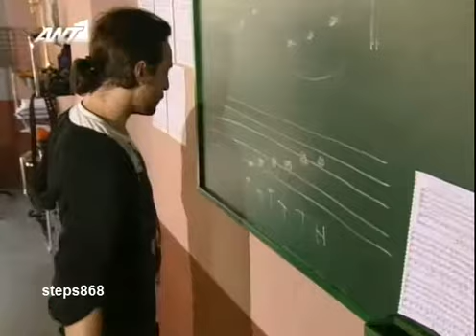Steps Ant1 - Season 1 (2o Εpeisodio) - Highlights - Part 1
Οι πρωτοετείς της σχολής παίρνουν την πρώτη «κρυάδα» από αυτό που τους περιμένει, όταν ο Νικόλας, καθηγητής υποκριτικής, τους προκαλεί με αρκετά παράδοξο τρόπο να ανακαλύψουν τον εαυτό τους. Ο καθηγητής μουσικής ο Χρήστος, συνεχίζει τις προσπάθειες επανασύνδεσης με την καθηγήτρια του σύγχρονου χορού Μαρία, ενώ η Άντζελα, η νέα καθηγήτρια κλασικού χορού, δείχνει πως δυσκολεύεται να προσαρμοστεί. Ο Πέτρος προσπαθεί να βρει δουλειά για να πληρώσει τα δίδακτρά του. Η Φανή εξομολογείται τη συμπάθειά της για τον Πέτρο στην Εύα, η οποία δεν θα διστάσει να δείξει μέχρι πού μπορεί να φτάσει για έναν άνδρα... Την ίδια ώρα, ο Κάρολος θα αντιμετωπίσει τις επιπτώσεις των πράξεών του.